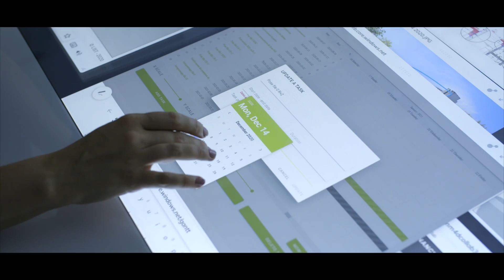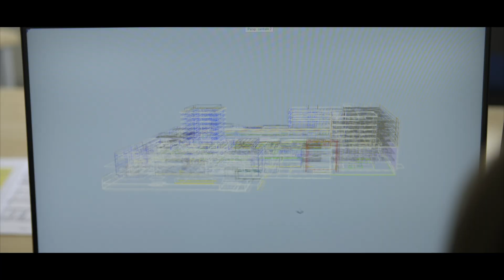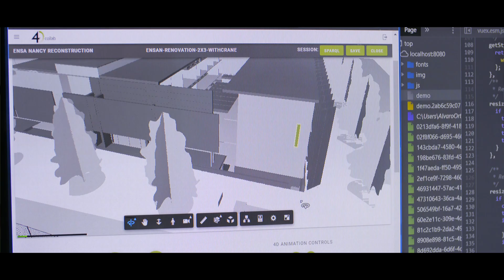4DCollab Research Project: interactive tools for 4D BIM collaborative planning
This video presents the results of the European research project: 4DCollab.
4DCollab project addresses collaborative 4D/BIM usages through a prospective ergonomics approach.
It aims at defining innovative collaborative work practices in building construction planning, enabling multi-disciplinary decision-making through novel interaction techniques with 4D/BIM model.

4Dcollab is co-financed by the Agence Nationale de la Recherche (France) and Fonds National de la Recherche (Luxembourg).

The consortium includes the following partners: MAP-CRAI laboratory (FR), LIST (LU), Immersion (FR), PerSEUs laboratory of the University of Lorraine (FR), Félix Giorgetti (LU).